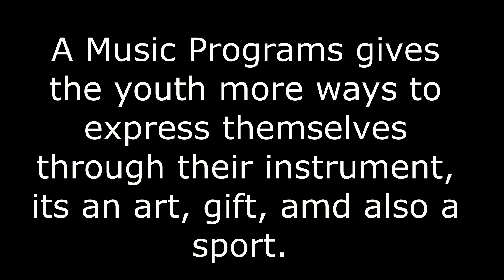Northeast High School Spring Concert | Jazz Band 2019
Band Director: Mr. Schelvin Robinson

Students who choose to join a Music Program takes courage but once that student is relax and confident with their instrument it's no telling what level of achievement they can reach. Music is a Art that shows Leadership and Discipline that anyone can take with them throughout life.